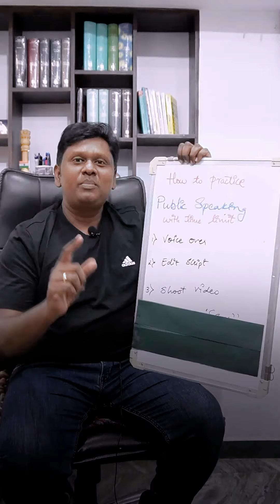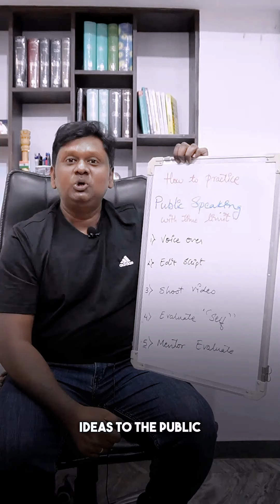How To Practice A Speach With Respect To time Con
Mastering Speech Practice Under Time Constraints

1. *Voice Over with Script: Once your script is ready, do a voice-over to check if it fits within the time limit. If it doesn’t, edit your script to make it concise.
2. Video Practice: Record yourself delivering the speech. Pay attention to your body language and voice modulation to ensure they complement your message.
3. Self-Evaluation: Watch your recording and note areas for improvement. Focus on clarity, pacing, and engaging delivery.
4. Mentor Evaluation: Seek feedback from a mentor or a trusted individual. They can provide valuable insights and suggest enhancements.

🔹 Engage with Us: What's your biggest challenge when practicing a speech under time constraints?